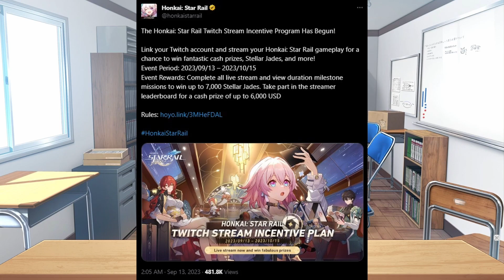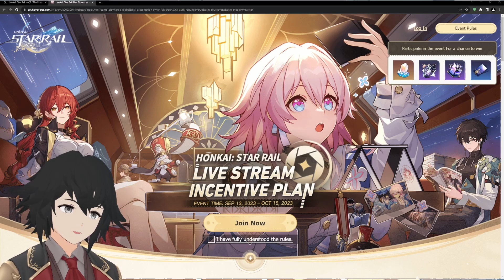FREE STELLAR JADE UP TO 7000 IN HONKAI STAR RAIL'S INCENTIVE PLAN EVENT?! WHY YOU THIS GOOD TO US?!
Honkai Star Rail's Incentive Plan Event Giving Us Up To 7000 Stellar Jade For Free! F2P Can Benefit From Part Of This!

The time is now for me to get pumping!